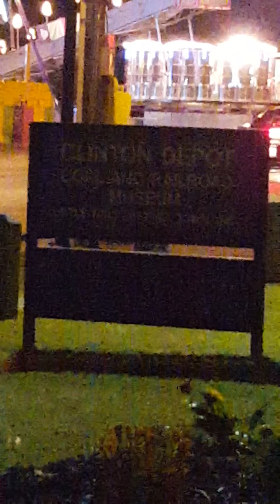CSX Autorack and Clinton Train Depot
Taken in Clinton, IN.

CSX 9023 = C40-9W - YN3